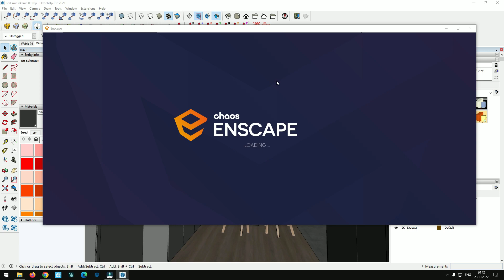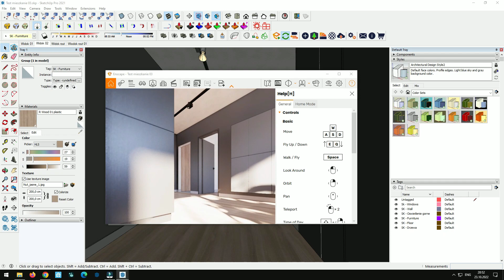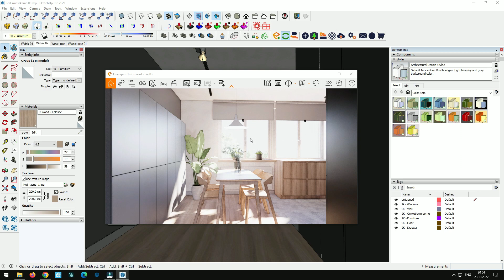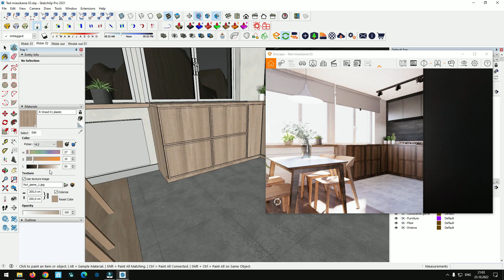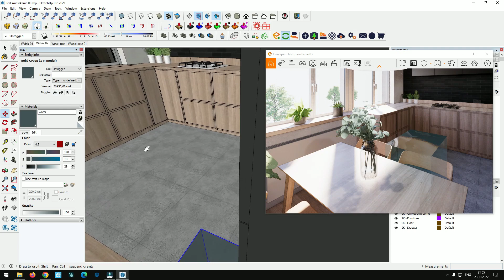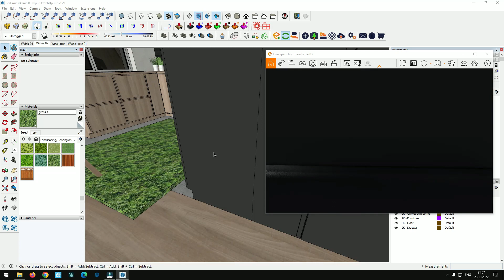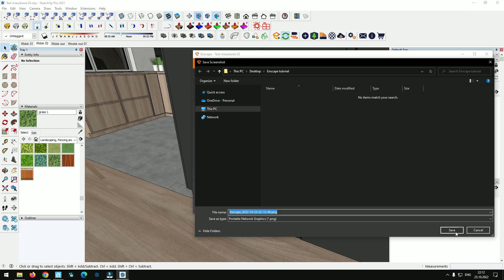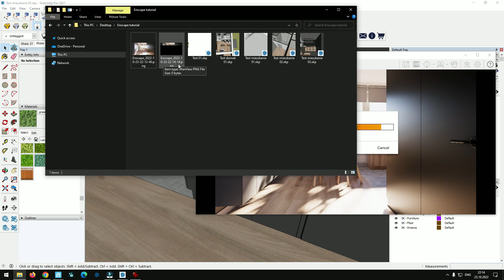SketchUp - Zapowiedz nowej serii Enscape - Tutorial 68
W tym filmie przedstawiam nową serię filmów które będę w najbliższym czasie kręcił o SketchUp i Enscape.